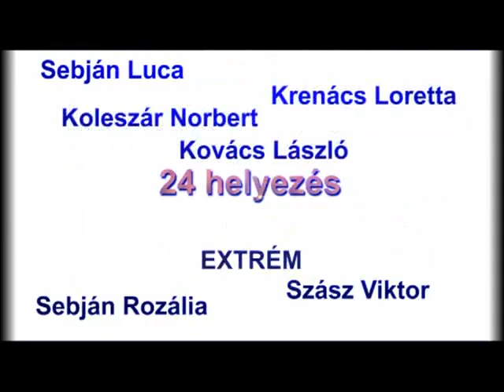Vitalitás film, 2010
A 2011. február 26-ai Sportbálon bemutatott összefoglaló az egyesület 2010. évi sikereiről. Az összeállítást a balassagyarmati Városi TV készítette.